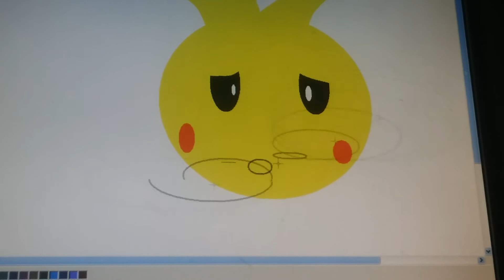Body gold meme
Lil ( ͡° ͜ʖ ͡°)